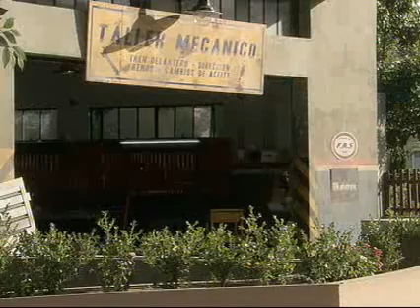Valientes - Leo se enoja con Segundo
Leo se enoja con Segundo